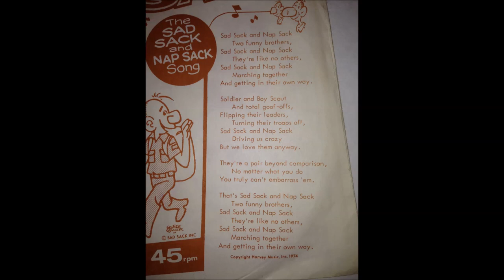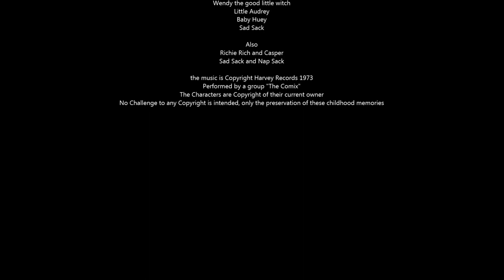Sad Sack and Nap Sack